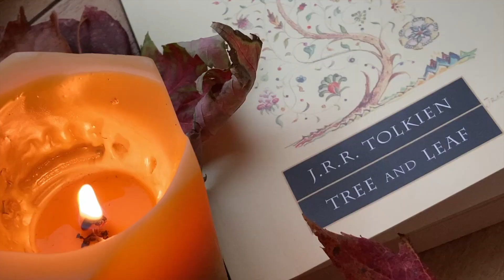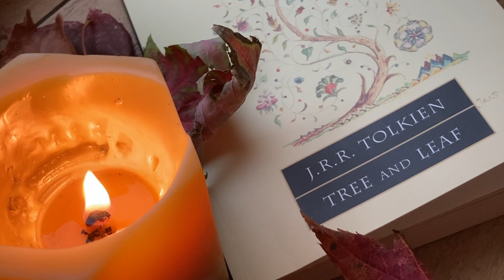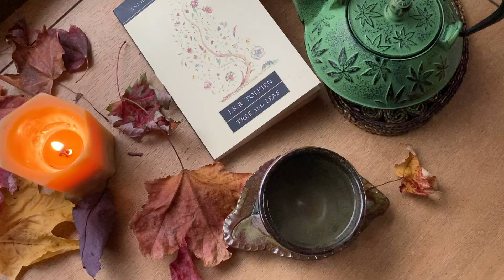Rural Autumn Leaf Haul and Walking My Fur Babies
Hi friends.

Are you a Tolkien fan?  I recently re read Tolkien's story "Leaf by Niggle."  My reading of it coincided with one of the most spectacular autumn color displays I have ever experienced.  I could not help obsessively collecting leaves and laying them about all over the faerie house.  Watching them wither and dry into new spectacular shapes was inspirational.

So here we have some stunning Michigan autumnal colors and vibes and a little Tolkien to remind me of the importance of beauty and creativity.

I also take Missy and Troy into the fields behind my house for a romp.